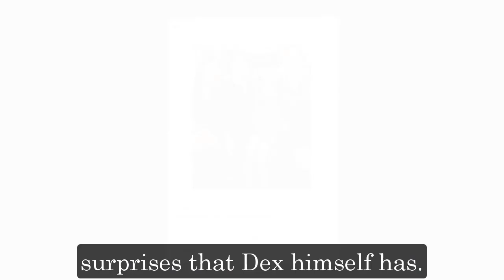GH Shocking Spoilers Dex drops his phone, Michael discovers the shocking truth about Dex